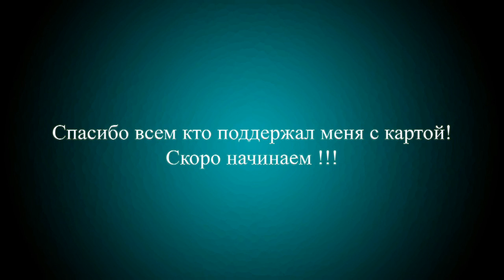Карта!!! Кто в теме, тот поймет ;)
Итак, я приобрел звуковую карту !!!
Скоро приступлю к созданию новых видео уроков и роликов.
Огромное спасибо всем, кто принял в этом участие и не прошел мимо !!!